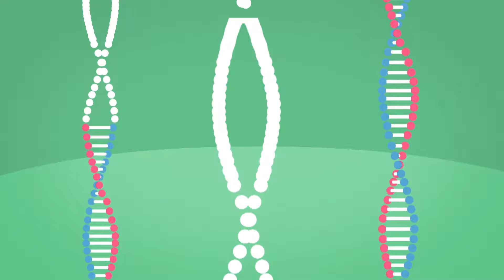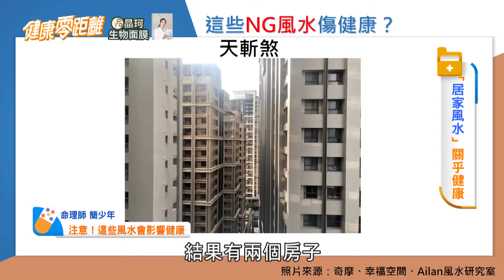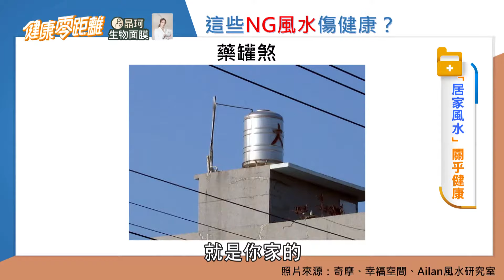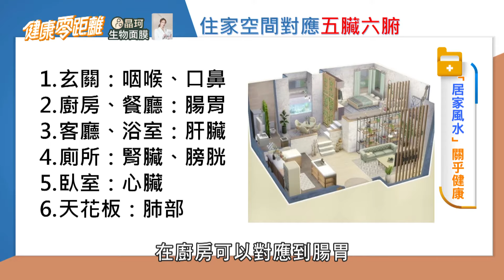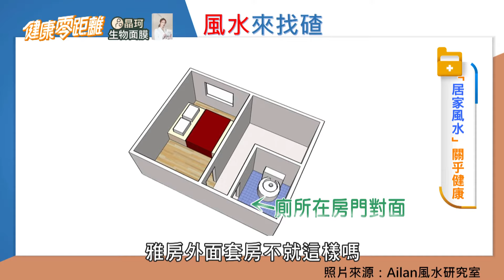家中NG風水影響健康？一進門落地窗"小心穿堂煞" 開門見廁恐生大病 專家教你輕鬆化解 開運絕招大公開 竟然把電器拔掉就沒事了？｜健康零距離 EP151 完整版｜晶珂生物面膜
👨‍⚕️ 播出資訊 👩‍⚕️
❚  三立台灣台 29CH / 每週一至五 下午4點
❚ 官方YouTube頻道 / 每週四至六  晚上9點

00:00 本集精彩搶先看
01:58 科學辦案! 注意! 這些風水真的會影響健康
18:13 正門對落地窗NG嗎?(穿堂煞)
22:58 廁所在房子正中間有問題嗎?
27:54 廁所在房門正對面不行嗎?
30:19 床在梁柱下對肺部不好?(壓梁煞)
32:17 鏡子對床會讓人以為看到鬼?
34:56 【健康動派對】破除煞氣! 正能量舞蹈幫你掃除霉運
36:43 風水迷思大破解! 家中應多種盆栽? / 家中物品太多可以堆在陽台?
40:45 命理專家的開運絕招大公開!
44:13 總結&健康診療關鍵字5

還想知道哪方面的健康知識呢？歡迎留言告訴我們 🔍
🇫🇮🇳🇩 🇾🇴🇺🇷 🇩🇴🇨🇹🇴🇷 對症下藥！找到屬於你的健康寶典 📖